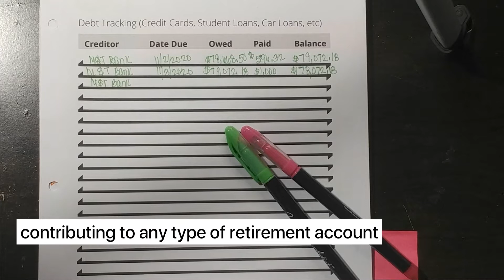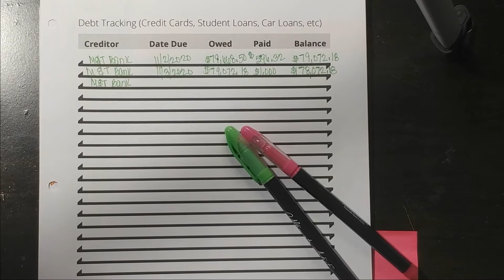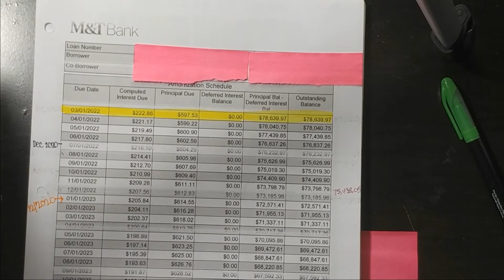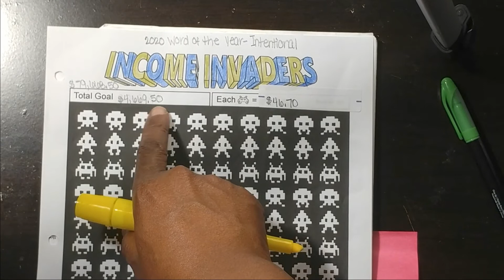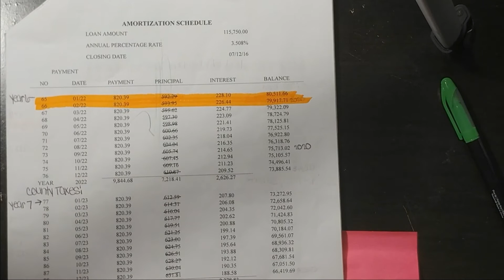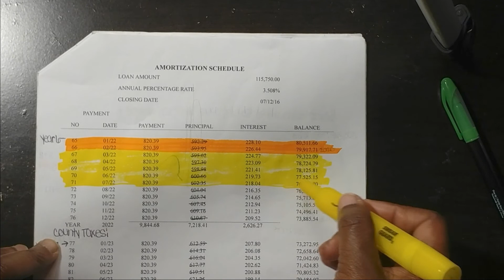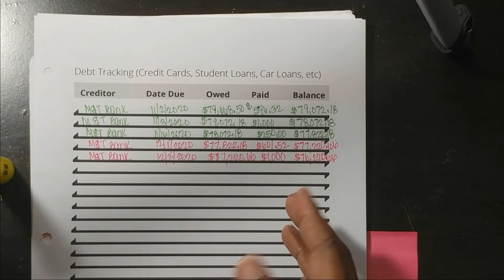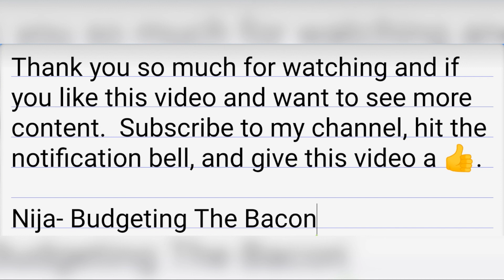Financial Independence|Dave Ramsey|Baby Step 6|No More Mortgage|Financial Freedom| Retire Early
In today's video I discuss about paying off our mortgage early and how we have a goal to pay it off in two more years (or sooner).  I provide the real numbers and how much we've applied to the mortgage principal bi-weekly, since my November 2020 update.  There will be a Part 3 video later this month as I share the balance amount at the end of December.

Share what are some of your financial goals for the rest of December, in the comment section.  I would love to hear and cheer you on!

Follow us on this journey as we work hard to get this mortgage paid down/off!

mortgagefreedom, mortgagefree, babystep6, mortgagepayoff, nomoremortgage, debtfree, daveramsey, mortgagepaydown, dave ramsey, debt free, financial freedom, chris hogan, financial independence, personal finance